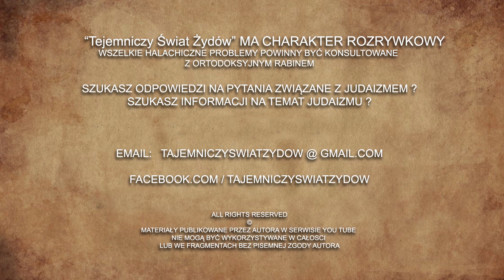Żydowski 10 Miesiąc Tamuz - Początek najtragiczniejszego okresu w historii Żydów